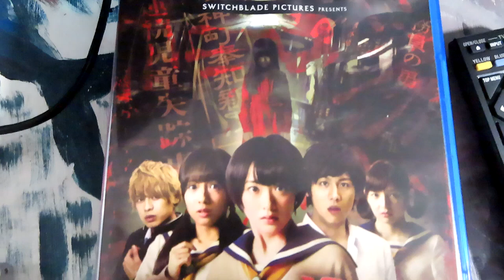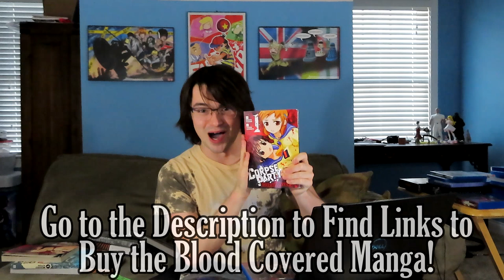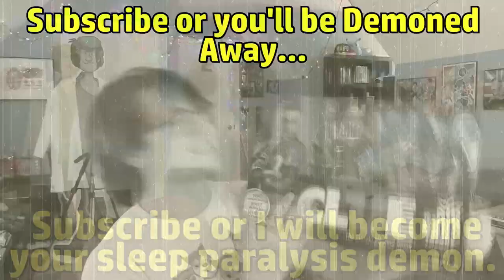Ok... I Just Watched the Corpse Party Live Action Movie and It's Both Bad and Good.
Yeah. I'm not disappointed since I came in knowing that it will be a mediocre b-movie horror, though there were definitely some high points in this movie!